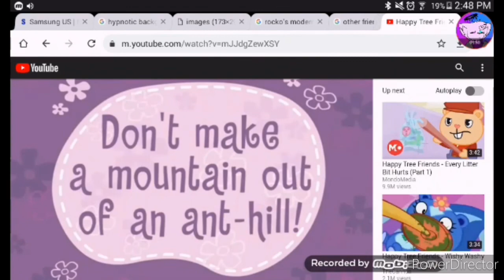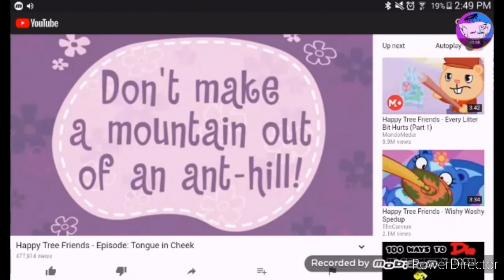POOR SNIFFLES!!! (HTF reaction part 1) tongue n' cheek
Poor Sniffles :(